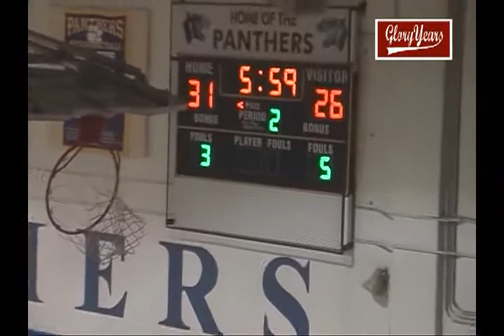D388 OH Lockland 92 Dayton Belmont 71 2009 BB VOB 03